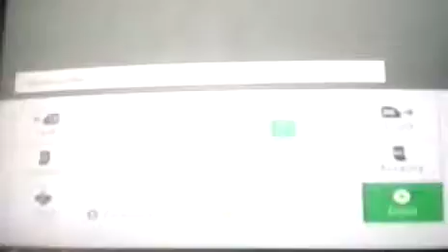The Escapist escaping in 4 minutes